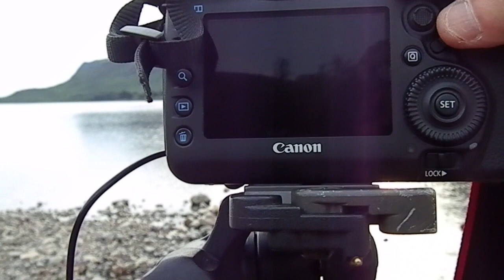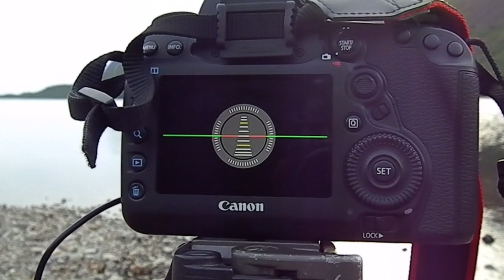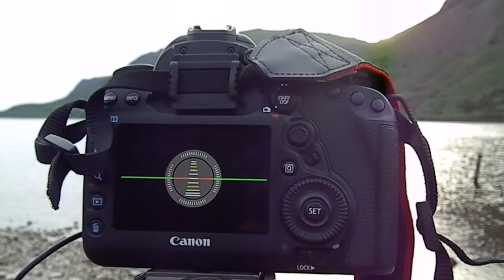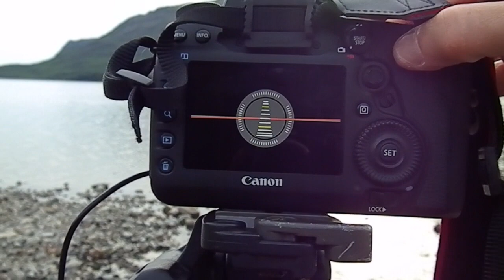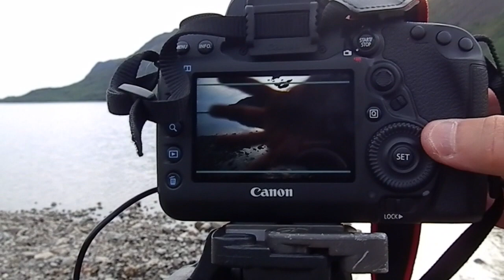Wastwater Landscape Photography Tips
Wastwater Landscape Photography. Composition

This is luxury photography, sitting on the side of Wastwater... That's right sitting, I have my photography stool!  I set the camera up with a couple of lee Neutral Density (ND) filters on my tripod. Tweak the composition and run of a few exposures as the sun slips lower in the sky.

Video Categories:
Landsccape Photography
Tips
Beginners
Tutorials
Composition